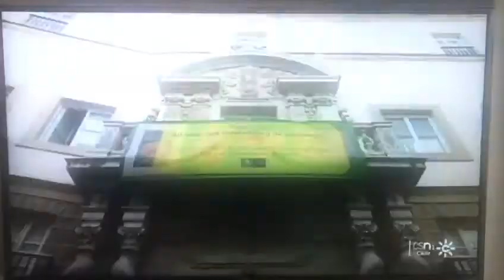Reapertura de la Exposición 40 Años del Referéndum de Andalucía